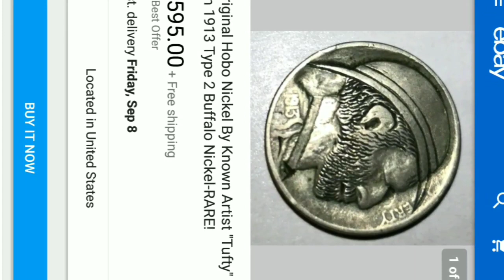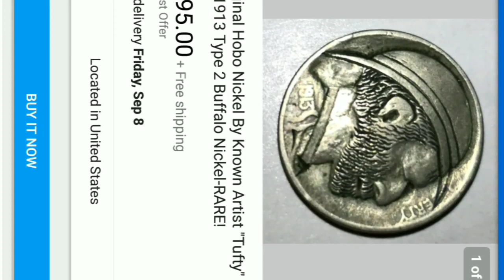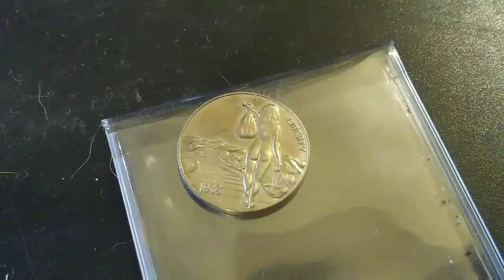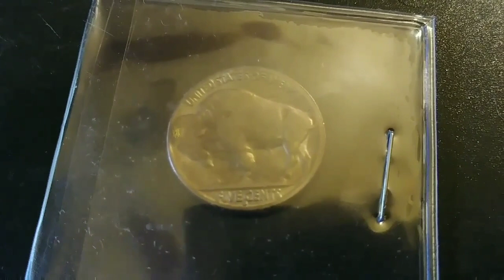My Hobo nickel as seen on my thumbnail.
I talk a little about the hobo nickel that I use as my icon. Giving facts as best as I know them. To read more on Hobo nickels please follow this link.